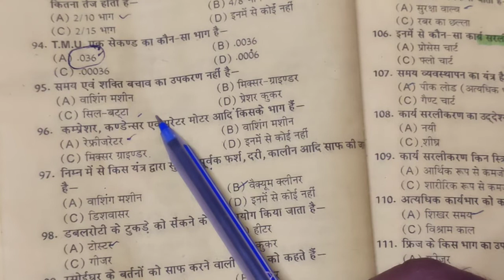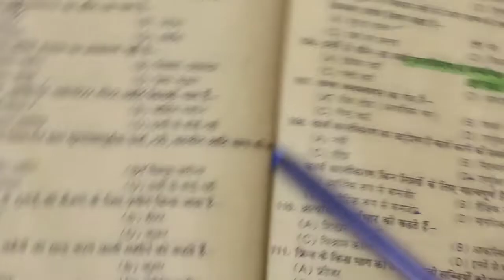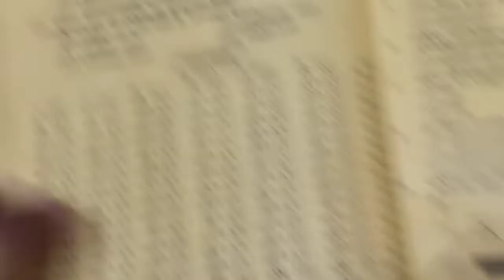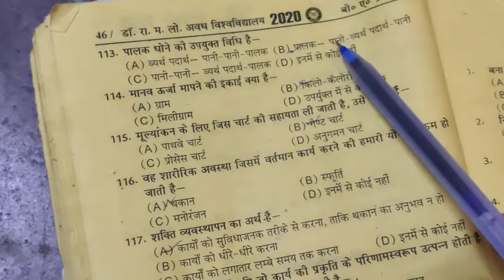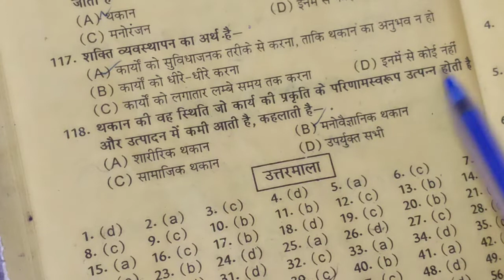home science pripration tgt Pgt. naturalspa@#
Home science //#
Tgt//pgt //lt//ugc net //jrf//
Soved question paper //
Practice set//gic//
Topics solved.
Home science //
Soved question paper //
Practice set//gic//
Topics solved.